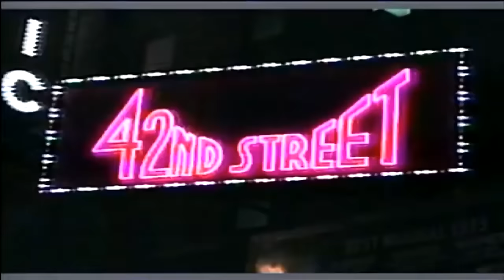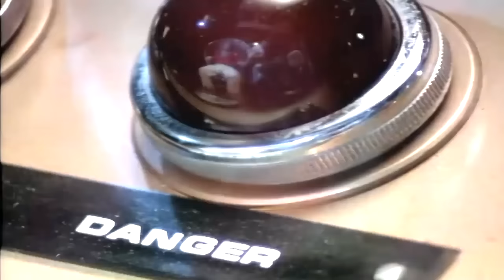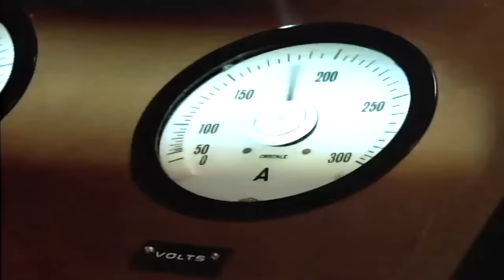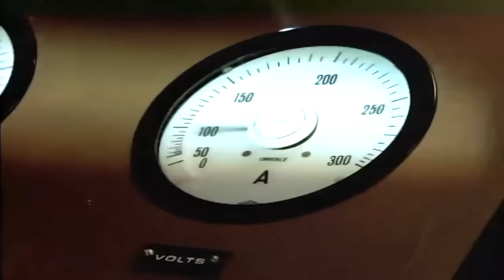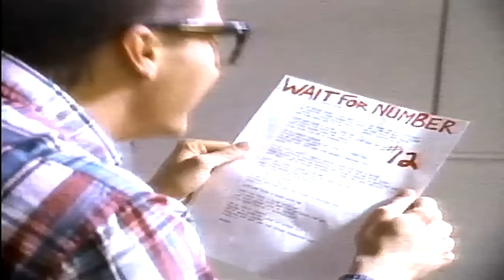Freestyle Megamix ★ 80s - Dance , Retro , Disco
Ultimos mix estimados amigos
01. Donna Summer - On The Radio
02. Duran Duran - The Reflex
03. Tia - Boy Toy
04. Hot Streak - Body Work
05. Pajama Party - Yo No Sé
06. Desireless - Voyage Voyage
07. John Rocca - Once Upon A Time
08. Trance Dance - Do The Dance
09. Dead Or Alive - Lover Come Back (To Me)
10. Celebrate The Nun - Will You Be There
11. Bananarama - Venus
12. Lionel Richie - Dancing On The Ceiling
13. Wang Chung - Everybody Have Fun Tonight
14. Bardeux - Magic Carpet Ride
15. The Three Degrees - The Runner